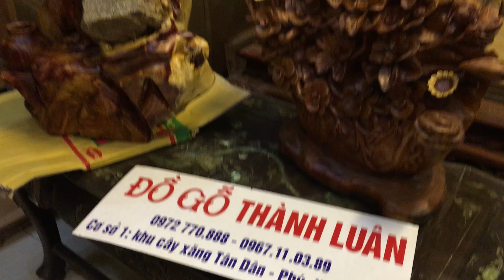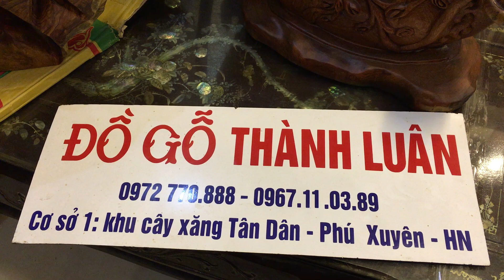Tượng Tế Công Ôm Đá , Giỏ Hoa Gỗ Hương (Hàng Siêu Đẳng Cấp) Đồ Gỗ Thành Luân 28-12-2015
hàng hiếm, độc đáo
Đồ Gỗ Thành Luân Hoàn Thiện Hàng Bằng Vecni Theo Nối Cồ Truyền.